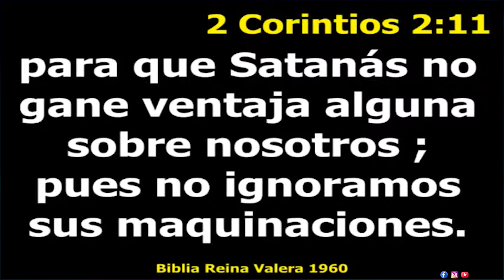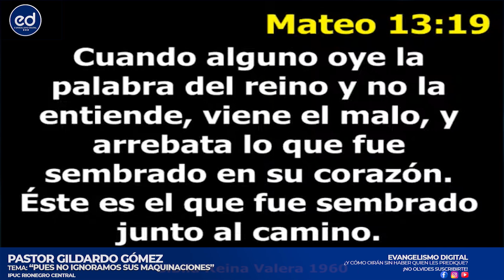❌ NO IGNORES LAS MAQUINACIONES DEL ENEMIGO | Pastor Gildardo Gómez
No ignoremos las maquinaciones del enemigo, debemos estar alertas y velando pues el enemigo siempre anda como león rugiente buscando a quien devorar, mas hay poder en el nombre de Jesús quien nos libra de todo mal.

2 Corintios 2:11 "para que Satanás no gane ventaja alguna sobre nosotros; pues no ignoramos sus maquinaciones."